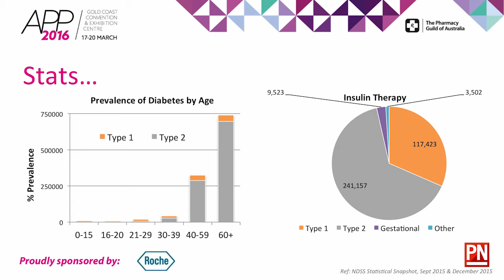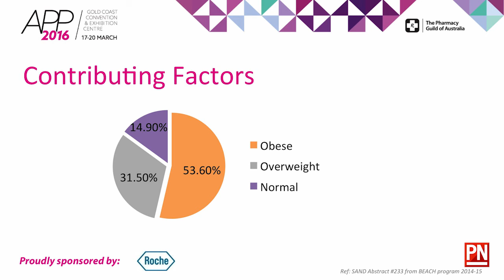Diabetes care: "golden opportunity"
How pharmacists can help ease the diabetes burden in Australia just with glucose monitoring